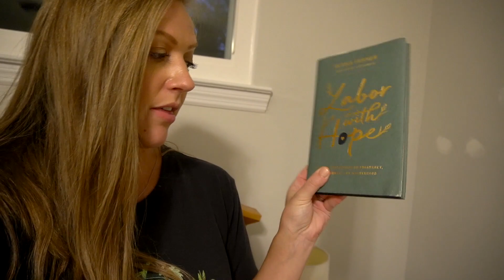DAY IN MY LIFE *PREGNANT*... major life updates, being bedridden, quitting my job & baby concerns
hi friends!

welcome to a day in my life vlog... 30 weeks pregnant!

I wanted to update you guys on some pretty major life things going on.. me being bedridden, how pregnancy is going in the third trimester... quitting my job... what I plan to do next... and concerns with baby right now.

if you want to follow the pregnancy journey here's a playlist!

catch up on other videos too!

Much love,
Kendra